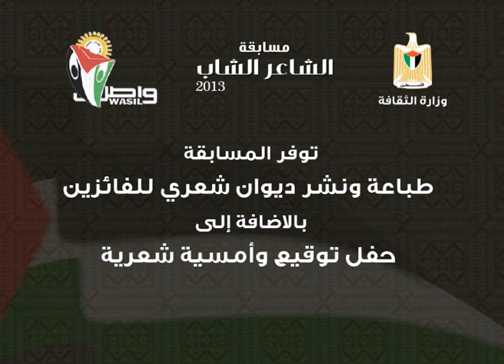مسابقة الشاعر الشاب 2013 - مهرجان وادي الشعير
تلفزيون الفجر الجديد | مسابقة الشاعر الشاب 2013 - مهرجان وادي الشعير